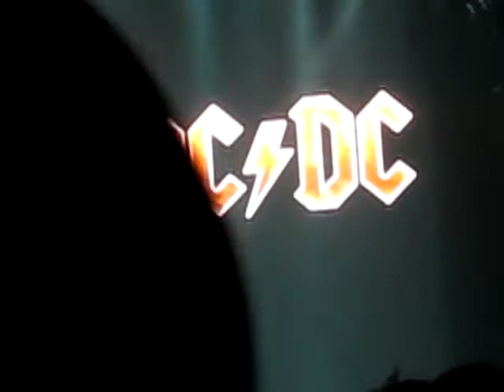AC/DC Black Ice Verizon Center Washington, DC November 15, 2008